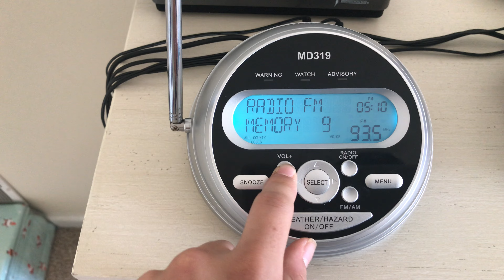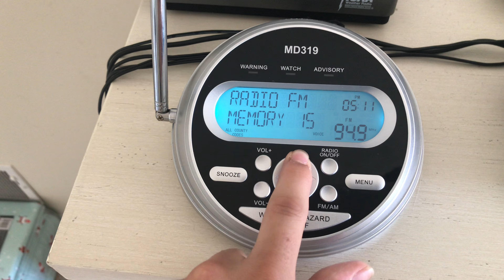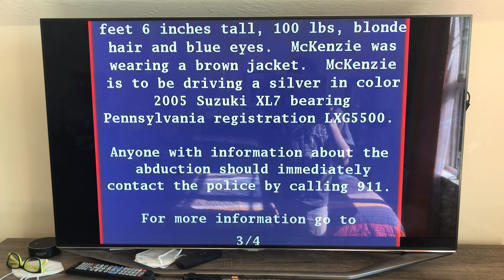(FOUND) Pennsylvania Child Abduction Emergency On Multiple Stations 6/5/22 (EAS #1238-1246)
WGTY-FM 107.7
WYCR-FM 98.5
WSOX-FM 96.1
WWKL-FM 106.7
WHVR-AM 1280
WARM-FM 103.3
WTPA-FM 93.5
WRVV-FM 97.3
Comcast